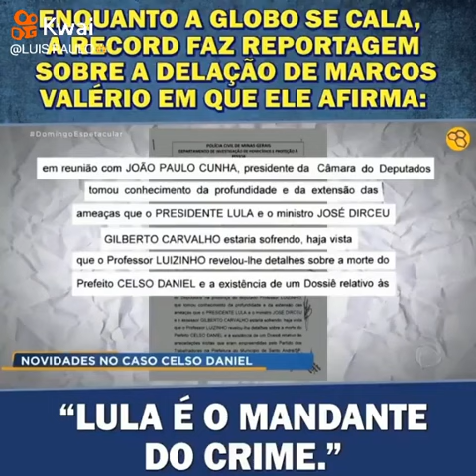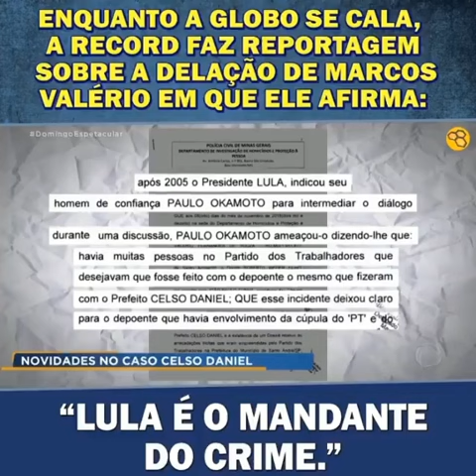16 de março de 2023